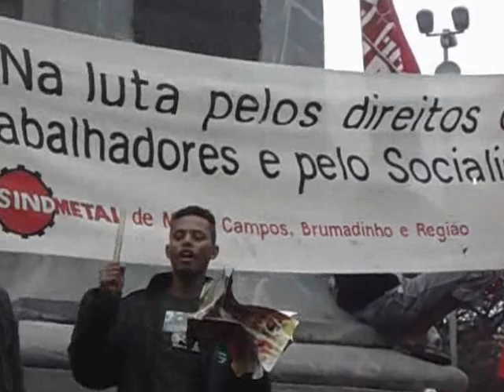Por Moradia, Moradores do barreiro interdita Praça Sete com cordão humano de isolamento paramdo o tramsito totalmente por aprocimadanemte 50 minutos